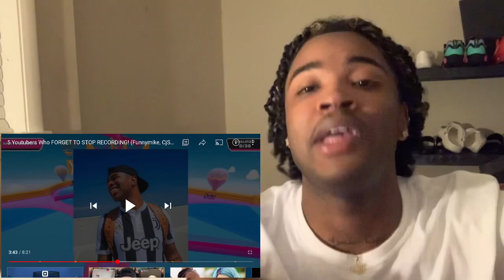5 YOUTUBERS WHO FORGET TO STOP RECORDING! (Funnymike, CjSoCool & More) (REACTION)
5 YOUTUBERS WHO FORGET TO STOP RECORDING! (Funnymike, CjSoCool & More) (REACTION)